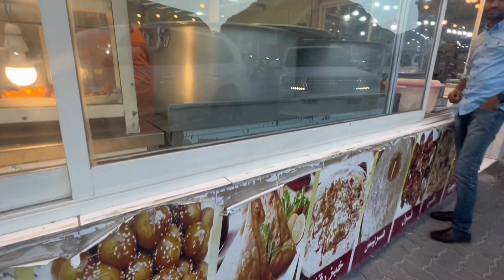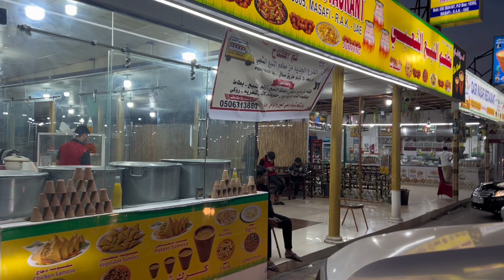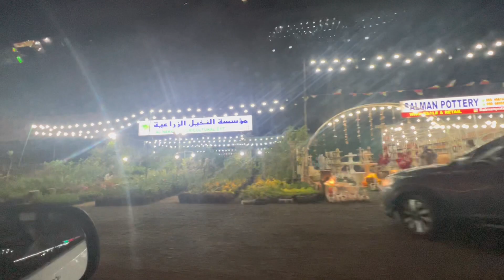Masafi Village, Fujairah Ras Al Khaimah Border, Friday Market, Hajar Mountains Valley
The local market called Friday Market in Ras Al Khaimah Masafi Village. But it opens daily.

We can find local vegetables, fruits and plants .

The shops are along the road both sides.

Also furnitures, pottery and kitchen equipment, carpets and clothes can be found.

Another attraction here is evening snacks. We tried local snacks and sweets in less than 10AED. Delicious and less price and more quantity.

Hope you enjoy watching this video and see you in next videos.